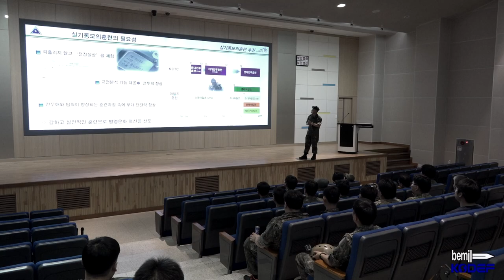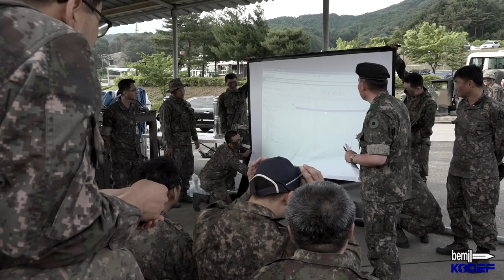[BEMIL 현장취재 동영상] 육군 과학화전투훈련장에서 각개전투하며 레이저 훈련장비 체험한 군사 마니아들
지난 6월 18일 사단법인 한국국방안보포럼과 유용원의 군사세계에서는 회원들을 대상으로 육군 과학화 훈련장 견학 및 체험 행사를 했는데요. 많은 회원분들이 참석해주신 가운데 성황리에 행사가 마무리 되었습니다. 또한 생생한 전투현장을 체험할 수 있는 좋은 기회가 되었습니다.

체험행사를 마련해주신 대한민국 육군 (Republic of Korea Army) 관계자 여러분에게 감사의 인사를 전합니다.

고맙습니다^^